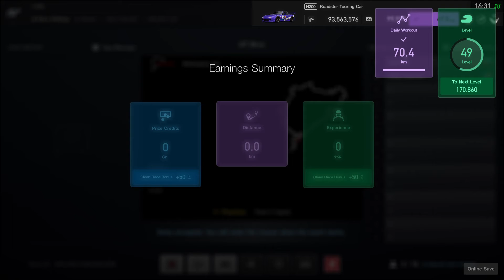Miatas on Nurburgring Bumper to Bumper racing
Naraznik na naraznik